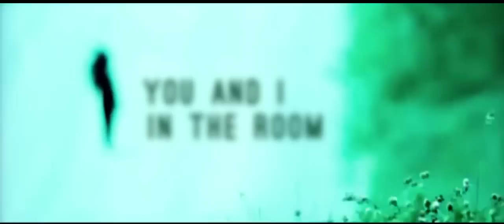AshCoolBro - You And I In The Room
I want to keep making videos for you guys, so helping me out by pledging a dollar every video would be amazing! You even get exclusive rewards! Talk with me in chat, hear work in progress mashups, and more!

You And I in The Room:
(Flight of the Conchords  vs  Lady Gaga)

Thank you all for your continued support for my channel!
Especially the great response to Uptown puffs!

Please hit the "Like" Button if you want more great mashups!